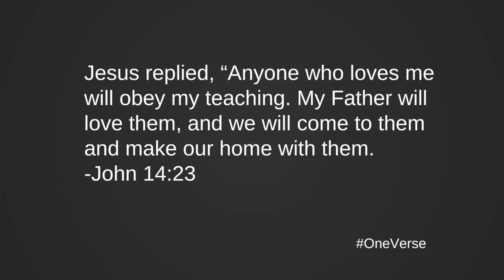The Perfect Father | John 14:23 | One Verse Devotional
In my family, it's not just rule after rule after rule. It's about relationships. We have fun and enjoy each other's company. It's about Love. But, at the same time, I still expect my children to obey the rules of our family. The Christian life is the same way. It's not all about the rules. God is the perfect Father, and He does want you to be obey the rules of the family because you are a part of the family!